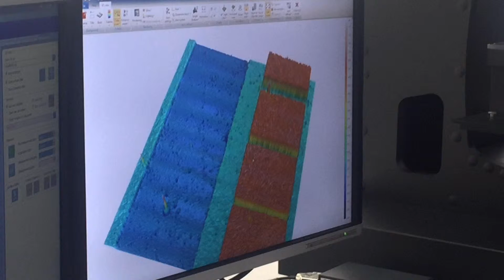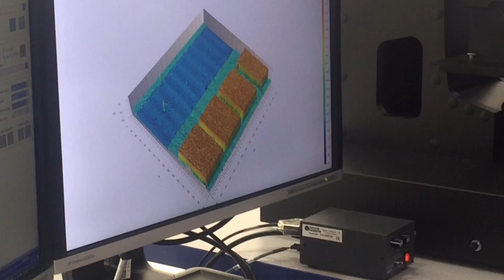CCI MP-HS rivoluzionario profilometro ottico a non contatto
La garanzia nel risultato di misurazione 3D è assicurata con il rivoluzionario profilometro ottico a non contatto modello CCI MP-HS. Taylor-Hobson ne ha dato dimostrazione a MECSPE 2015!